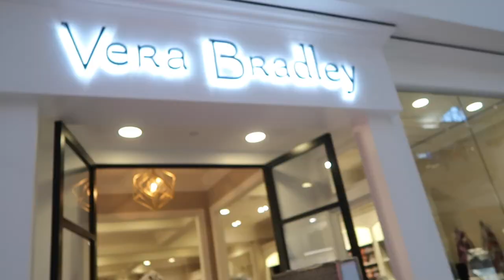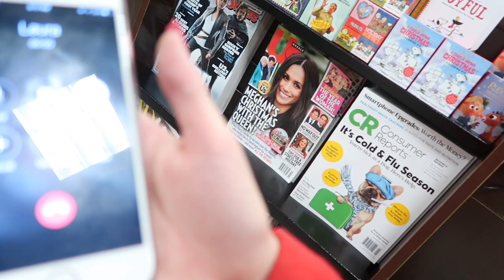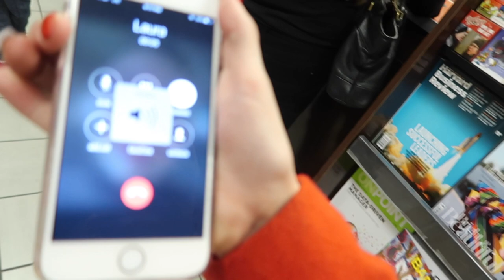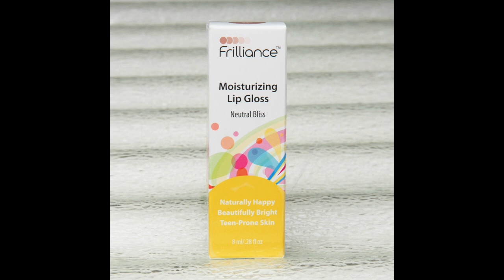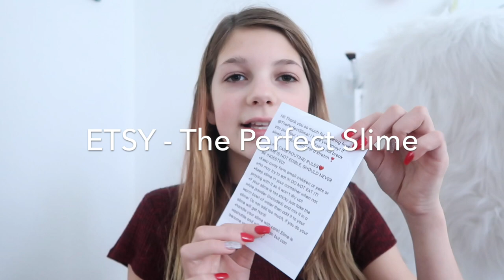Last Minute Christmas Shopping Vlog & Frilliance (what? find out)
Last Minute Christmas Shopping for my family Vlog. You guys, this is a really Annie Rose vlog! I was tired before I shopped that day with my mom, but after 2 hours of shopping I was full of energy.

Check out Fiona Frills new skin care line Frilliance It is super amazing!